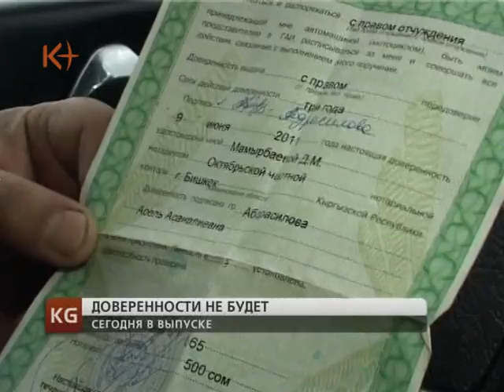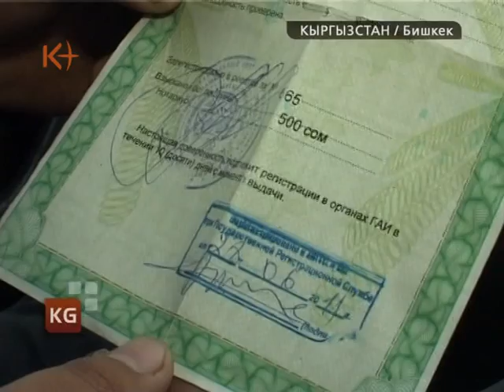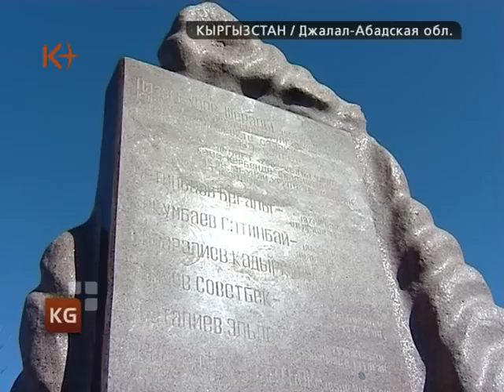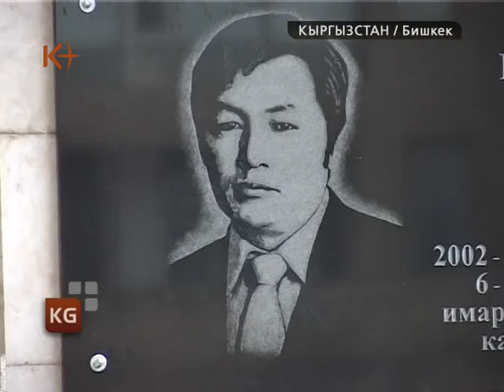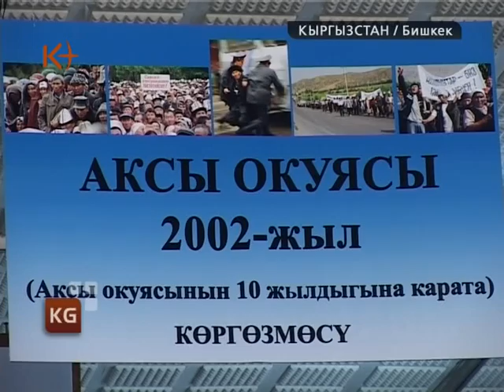Кыргызстан. Новости 19 марта 2012 / kplus